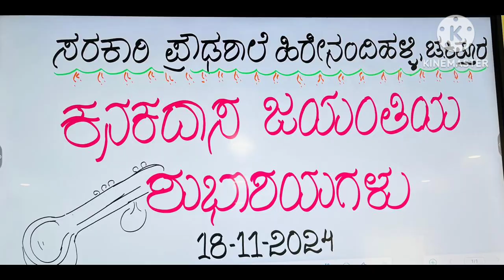November 18, 2024